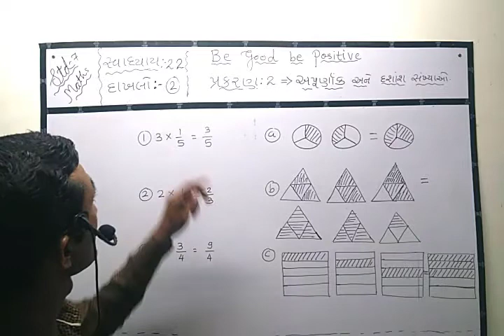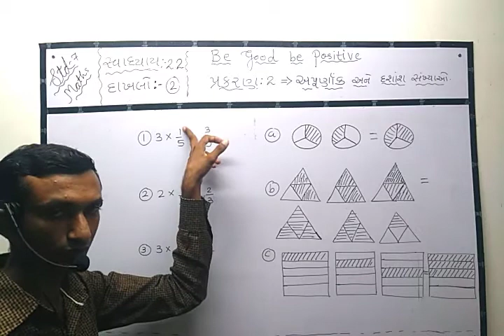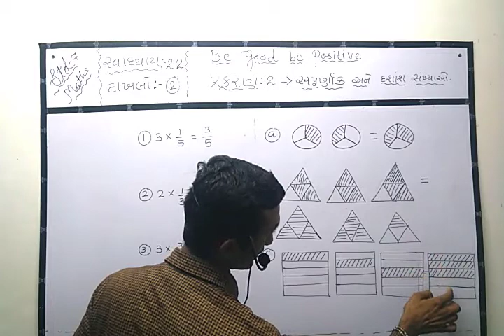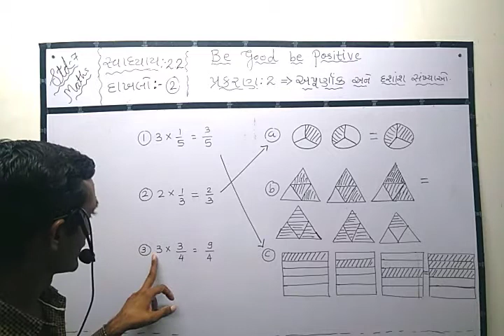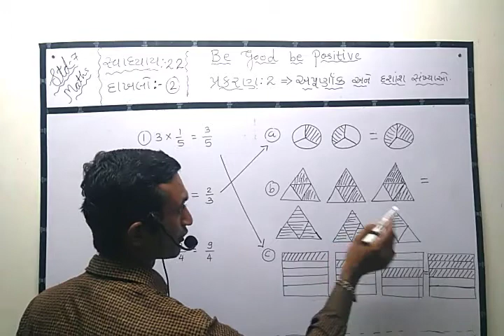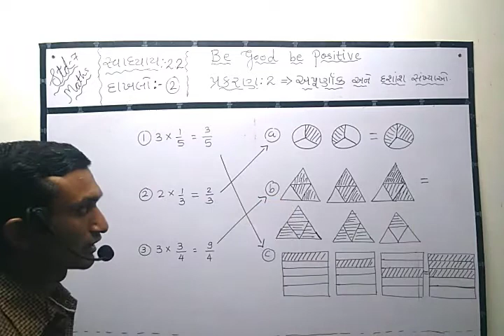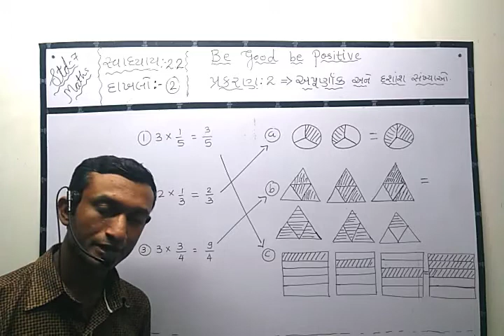std 7 maths sem 1 exercise 2.2dakhalo 2/dhoran 7 math gujarati madhyam swadhyay 2.2dakhalo 2 ncert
std 7 maths sem 1 exercise 2.2dakhalo 2/dhoran 7 math gujarati madhyam swadhyay 2.2dakhalo 2 ncert dhoran 7 ganit svadhyay 2.2 dakhalo 2/ncert maths std 7 prakaran 2 dakhalo 2/ધોરણ 7 ગણિત ,પ્રથમ સત્ર, ગુજરાતી માધ્યમ,અપૂર્ણાંક અને દશાંશ સંખ્યાઓ ,સ્વાધ્યાય 2.2,દાખલો 2